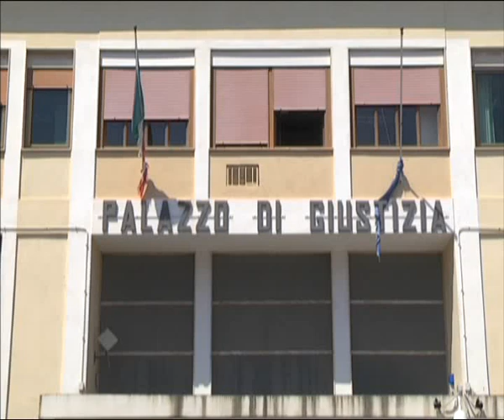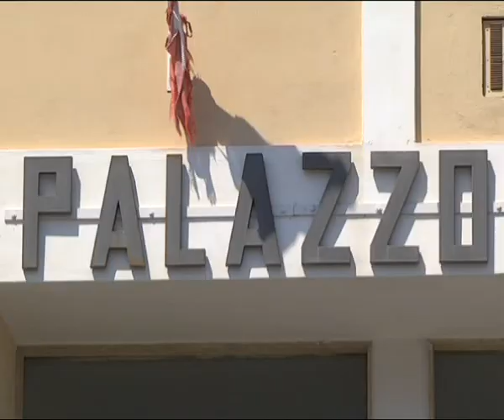LA LANZETTA A PROCESSO | IL VIDEO